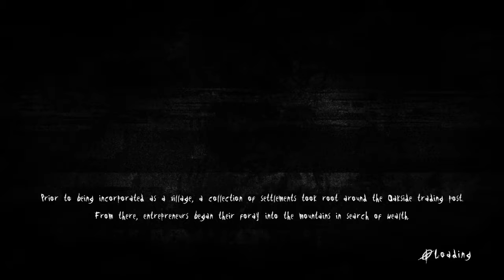Slender The Arrival Ep 7 - Only You Can...Oh.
After finishing off the tapes and getting the idea of what happened to Kate. Lauren continues up the path of the mountain towards the radio tower. Once again Slender Man is HOT on Lauren trail.